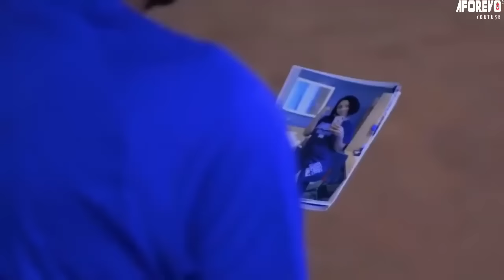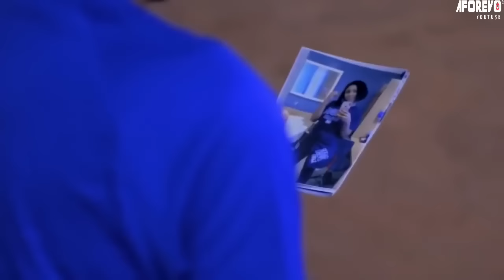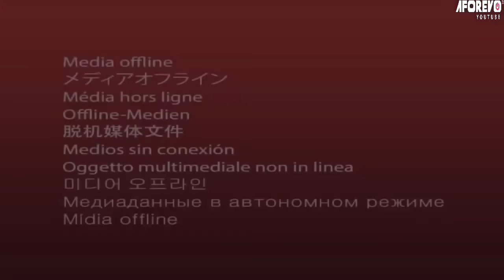PAS MA FILLE - FILMS NIGERIAN EN FRANCAIS | FILMS NOLLYWOOD 5ETOILES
Un film nigérian en français Avec: Uzoh Umeh, Emma Ayalogu, Stanley Igboanugo

French Not My Daughter